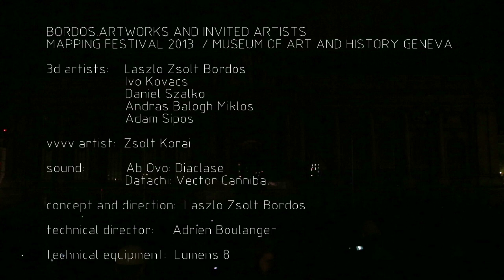BORDOS.ARTWORKS AND INVITED ARTISTS @ MAPPING FESTIVAL 2013 / MUSEUM OF ART AND HISTORY / GENEVA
an experimental projection where the most important issue was to avoid the architectural mapping cliches  and trying to extend video projection with stroboscopes. The strobo's were used live as a kind of live strobo-vjing :)
3d artists:   Laszlo Zsolt Bordos, Ivo Kovacs, Daniel Szalko, Andras Balogh Miklos, Adam Sipos /// vvvv artist:  Zsolt Korai
sound:   Ab Ovo: Diaclase /// Datachi: Vector Cannibal
concept and direction:  Laszlo Zsolt Bordos (alias Bordos.ArtWorks)
technical director:   Adrien Boulanger
technical equipment:  Lumens 8
organized by: Mapping Festival 2013 and MAH Geneve